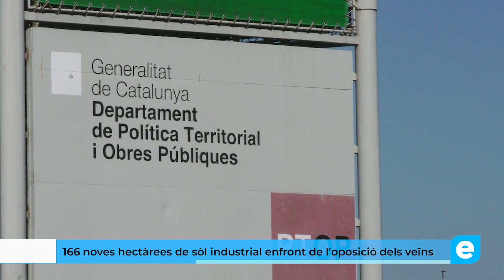166 noves hectàrees de sòl industrial enfront de l'oposició dels veïns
El Departament de Territori ha presentat l'avanç del Pla Director Urbanístic (PDU) del Logis Empordà, un projecte que preveu la creació de 166 noves hectàrees de sòl industrial i una estació intermodal a Vilamalla. El pla ha generat una forta oposició entre els veïns dels municipis afectats, que s'han agrupat en la plataforma Prou Expansió Logis Empordà.